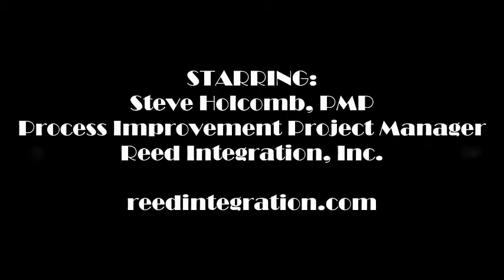"Project Velocity Using CCPM" - Promotional Video for PMIHR, Oct. 21, 2015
Promotional Video:  "Project Velocity Through CCPM" for PMI Hampton Roads Professional Development Day, Oct. 21 2015